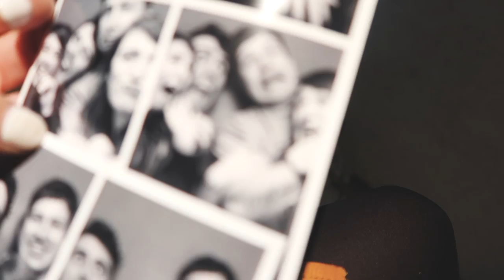BEACH SUNSETS, FRIENDS & HORROR MAZES | WEEKLY VLOG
BEACH SUNSETS, FRIENDS & HORROR MAZES
⇢ Cordially Invited